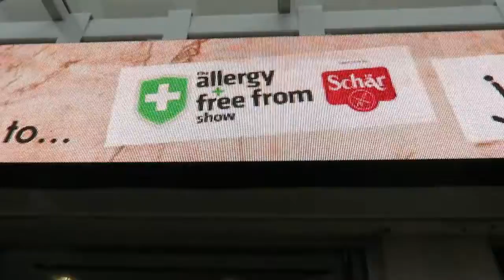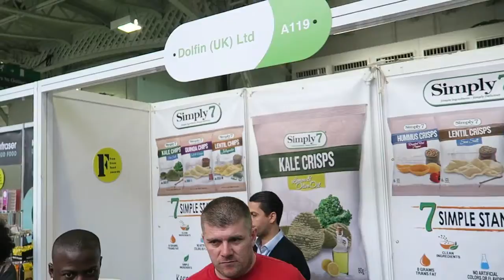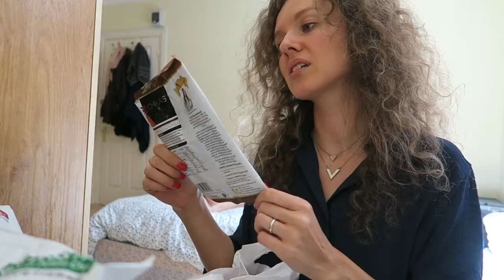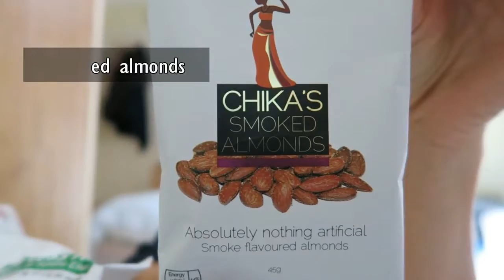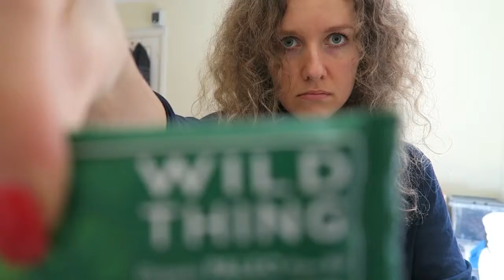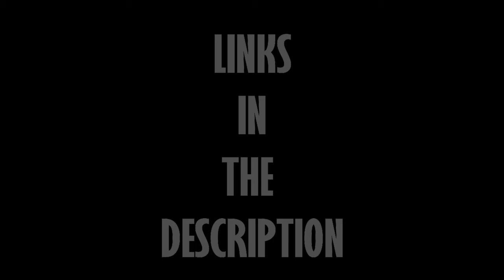Allergy+ free from Show, London | What we ate & bought + goodie bag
1. Something New by Joakim Karud
2. That Day by Joakim Karud
3. Acoustic/Folk Instrumental by Hyde - Free Instrumentals
4. Bay Breeze by FortyThr33